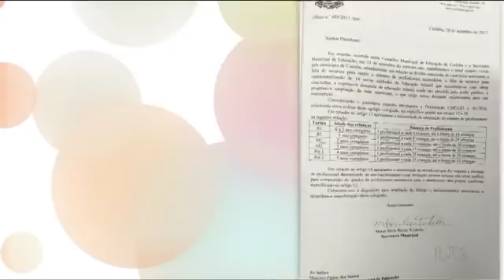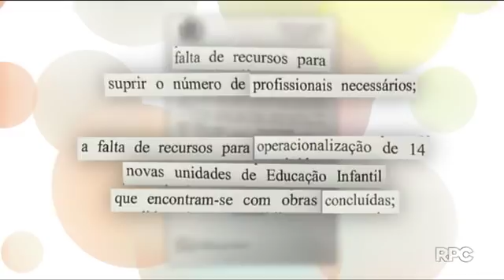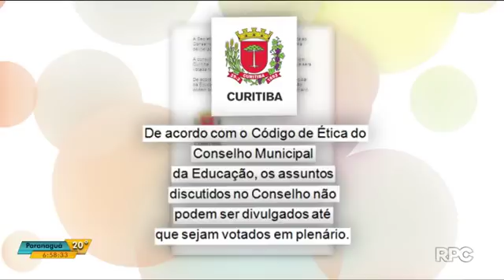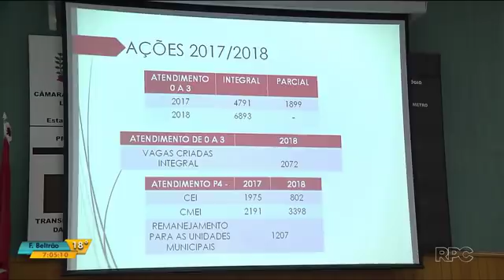Educação infantil não é depósito de crianças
O número excessivo de crianças em sala de aula prejudica o aprendizado e consequentemente seu desenvolvimento cognitivo. É dever do Estado (Governos federais, estaduais e municipais) garantir a qualidade da educação de nossas crianças. Aumentar o número de crianças por professor é diminuir a qualidade de todo um trabalho magnífico que poderia ser feito pelos professores. As velhas desculpas de que a população cresce é um atestado da falta de competência para o planejamento a longo prazo em nosso país. Só agora perceberam que crianças nascem todos os anos?
As teorias mais modernas de educação, como a Teoria da Modificabilidade Estrutural Cognitiva de Reuven Feuerstein, já comprovaram que a qualidade da interação professor-aluno pode potencializar o desenvolvimento da inteligência da criança. Se o professor não puder interagir adequadamente por causa do elevado número de alunos, o desenvolvimento neurológico das crianças sofrerá consequências.
Obviamente que todos nós professores sabemos que os municípios precisam atender a demanda por vagas e que ter um elevado número de crianças fora da escola, em listas de espera, é muito ruim para a sociedade, portanto admitimos trabalhar com um grande número de alunos. Mas já estamos no limite! Aumentar ainda mais essa quantidade é uma atitude irresponsável para com as crianças e para com os professores. Esse tema foi trabalhado pelo professor Marcos Meier em sua coluna A arte de Educar no jornal Bom Dia Paraná, conduzido pelo jornalista Wilson Soler.